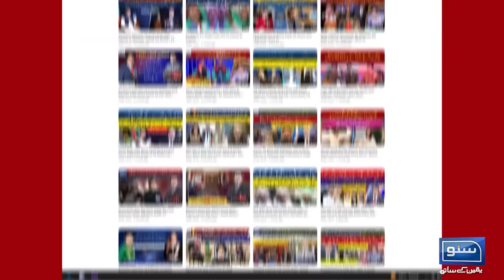Chief Justice aur Justice Munib Akhtar Me Sakh Julmon Ka Tabadla | Qazi Faiz Esa | Supreme Court